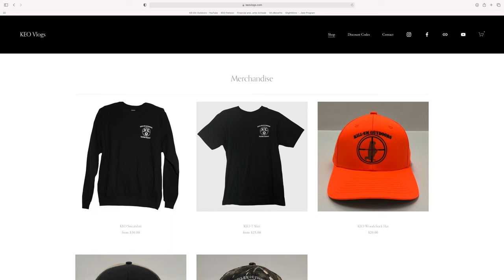Launched One From The Porch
Join me as I shoot a few nuisance groundhogs. I hope everyone enjoys the video and be sure to stop back for more adventures coming soon.